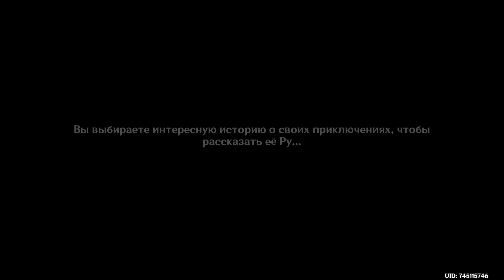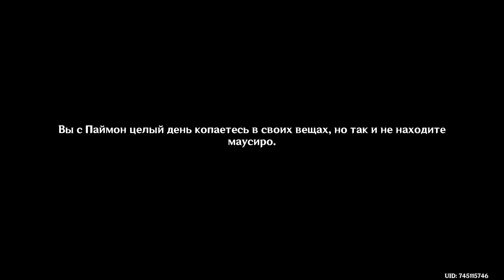63 - ► СКВОЗЬ ТУМАН. Ч.2 [Инадзума] ◄ Genshin Impact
► ПОДДЕРЖКА КАНАЛА ◄
«Genshin Impact» – приключенческая ролевая игра с открытым миром. Вам предстоит исследовать волшебный мир Тейват. На этом огромном континенте вы посетите семь королевств, найдёте спутников с различными умениями и сразитесь с могущественными врагами в поисках пропавшего близкого человека. А ещё можно просто странствовать безо всякой цели, разгадывая тайны наполненного жизнью мира. Пусть любопытство указывает вам путь! Разыщите родного человека и узнайте, что же всё-таки произошло!

Обязательно посмотри другие прохождения:
Мне не больно. Бесконечное Лето